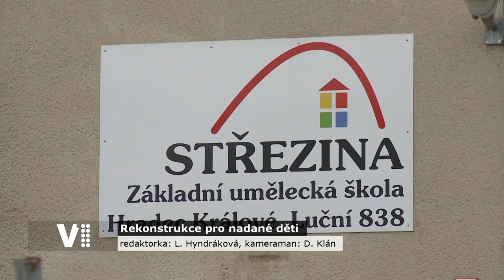Hradecký expres 46/2021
Témata:
0:20 Úvod
0:29 Dva vánoční stromy pro Hradec Králové
1:41 Hradečtí vodáci se dočkají nového zázemí
3:18 Rekonstrukce ZUŠ Střezina